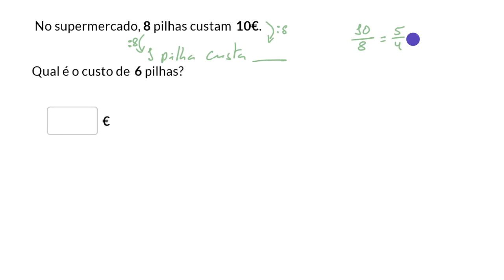Problemas de proporcionalidade - Khan Academy em português (7.º ano)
Vídeo original: Rate problems